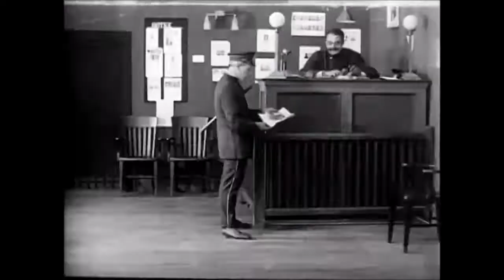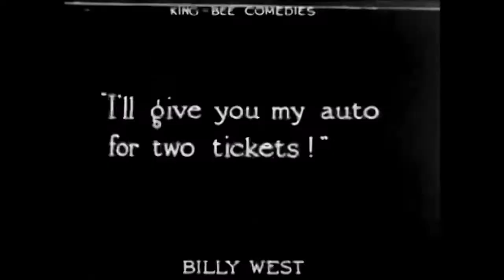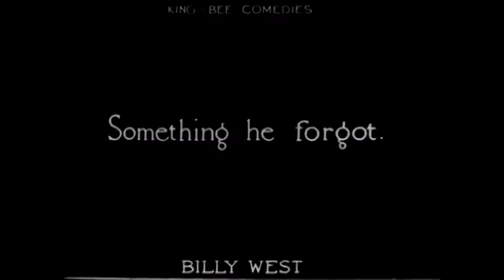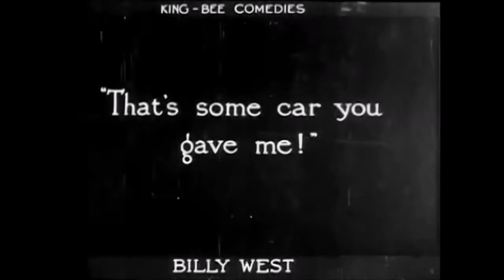The Hobo in film and photos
Een typisch Amerikaans fenomeen: landlopers die zich illegaal per trein verplaatsten doorheen de VS.Inspiratie voor o.a. komische stomme films maar ook recenter "Emperor of the North".Hobo's bestaan nog steeds maar zijn aan het uitsterven.